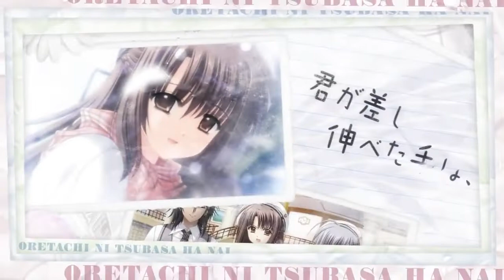【MAD】 What a Wonderful World (by 鳩麦麦茶)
Creator: 鳩麦麦茶
Premiered: December 29th, 2017)

Ore-tachi ni Tsubasa wa Nai  俺たちに翼はない―――under the innocent sky.